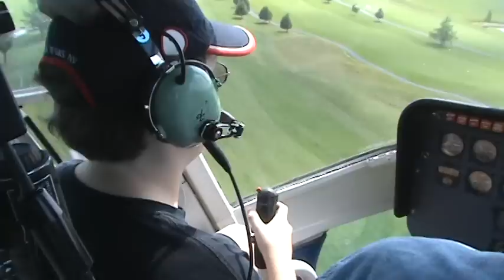Exclusive Video of Buddy Flying inside Helicopter.mpg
Albany County Correctional Facility for Children's Benefits Courage Award recipient Matthew "Buddy" LaFontaine age 14, who wants to be a pilot when he grows up got a huge surprise at ACCFCB's annual "Teed Off For Tots" golf event on June 25, 2010 which is held annually to support seriously ill children around Albany, New York's Capital Region. Buddy was able to co-pilot a helicopter that landed at the fundraising event at the Fairways of Halfmoon golf course, Mechanicville , NY. Our thanks to Bruce Tanski, owner of the golf course for making the helicopter arrangements.